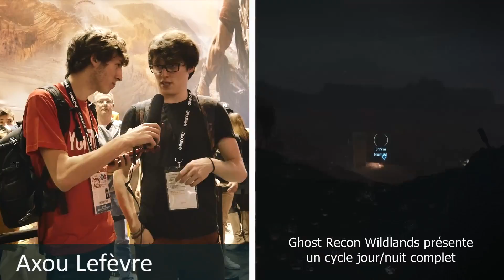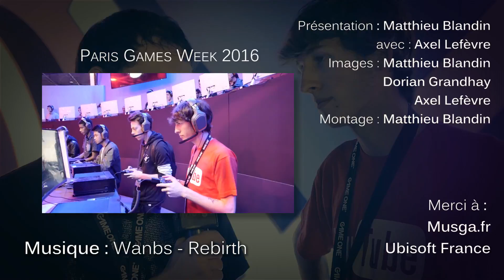Watch Dogs 2 & Wildlands sur le stand Ubisoft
On a assisté aux démos live de Watch Dogs 2 & Tom Clancy's Ghost Recon Wildlands pendant la Paris Games Week 2016 et on vous en parle en direct !

Merci à :
Musga.fr & Ubisoft pour l'accès aux démos